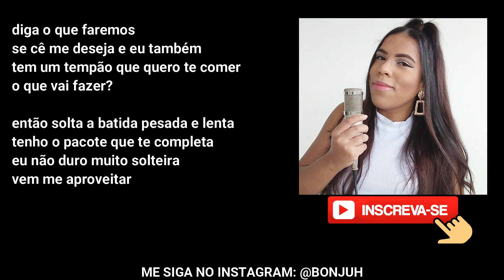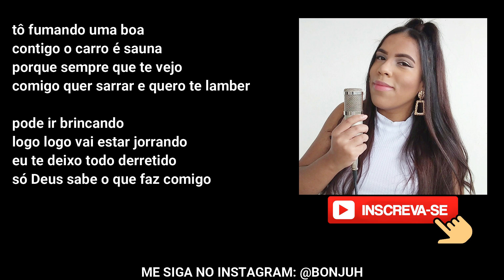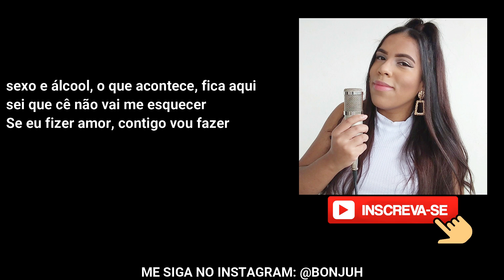Anitta - Envolver (Cantando em Português/Tradução/Legendado/Cover) BONJUH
LETRA:
diga o que faremos
se cê me deseja e eu também
tem um tempão que quero te comer
o que vai fazer?

então solta a batida pesada e lenta
tenho o pacote que te completa
eu não duro muito solteira, vem me aproveitar

não preciso te conquistar
quando me provar cê vai querer voltar
tô rebolando em você
sou complicada vem me resolver

sim eu rebolo seduzindo
na parede vem me pegar

tô fumando uma boa
contigo o carro é sauna
porque sempre que te vejo
comigo quer sarrar e quero te lamber

pode ir brincando, logo logo vai estar jorrando
eu te deixo todo derretido
só Deus sabe o que faz comigo

sexo e álcool, o que acontece, fica aqui
sei que cê não vai me esquecer
Se eu fizer amor, contigo vou fazer